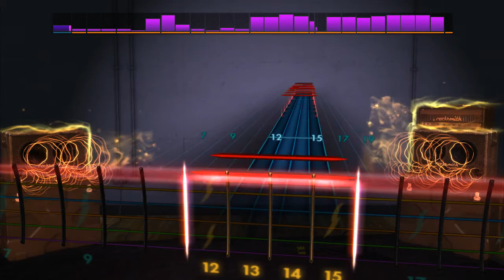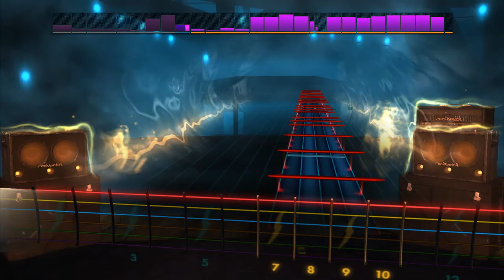Rocksmith 2014 - Devil's night (Motionless In White)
Hey guys sorry i did so bad. Ive been having problems getting notes to register in rocksmith. I might need new strings. anyway here's this song!